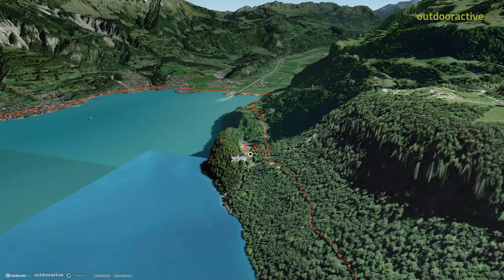Vidéo 3D interactive: 20240427 Giessbach Brienz Interlaken Grindelwald Giessbach